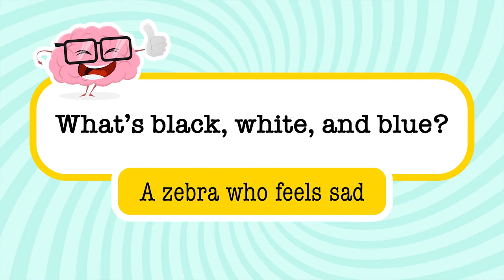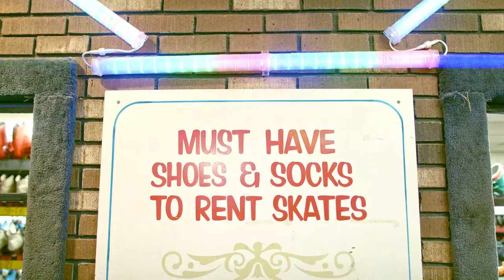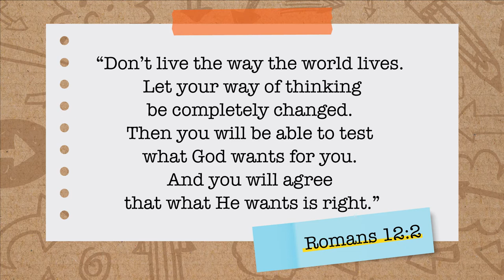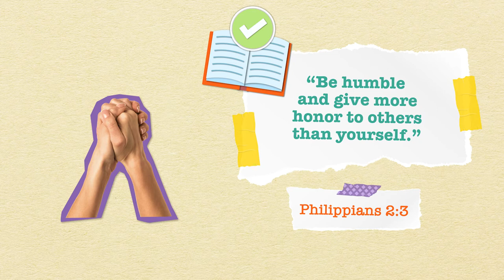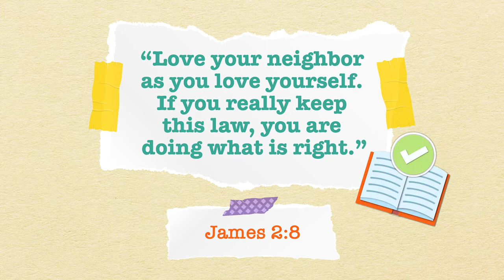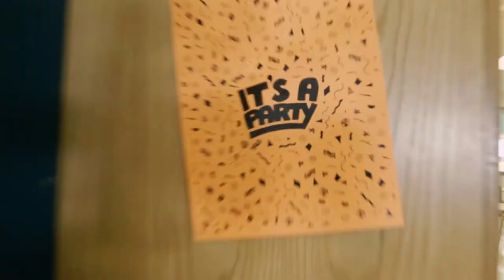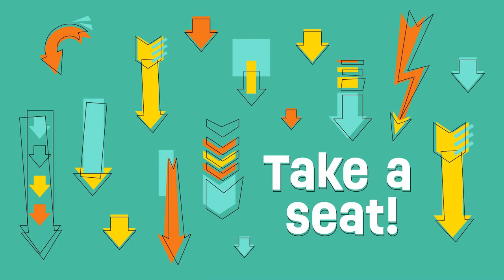Kids Church- Think About What is Right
God wants us to catch, check, and change our thoughts! God knows what is right.